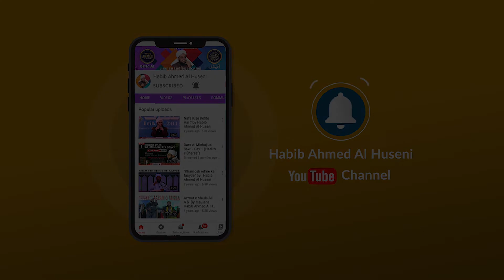Durood Aur Allah Ki Rahmat Ka Khaazana | Habib Ahmed Al Huseni